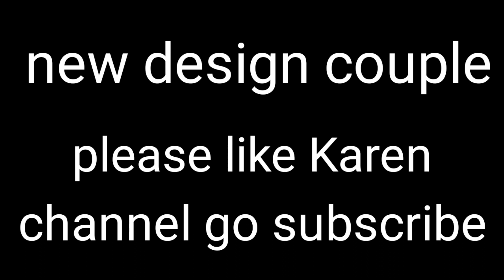samne cushion wala palang ka design I cushion wala palang kaise banaen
pricebed headboard design wood

bed headboard installation
बेड हेड बोर्ड पैडिंग कैसे बनाए

New design ka palang aap log Ko HD Lena to interest video hai please click Karen